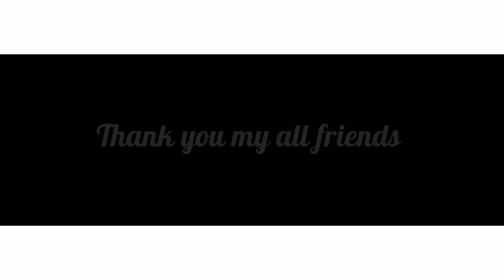Indian Taki Border || My Vlog 2 || টাকি বর্ডার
কেমন আছেন বন্ধুরা। আশা করছি ভালো আছেন । টাকি বর্ডারে গিয়েছিলাম। একটা ভিডিও করলাম টাকি খুব সুন্দর জায়গা টাকি পুরোটাই ঘোরে আপনাদেরকে দেখালাম। কেমন হয়েছে বন্ধুরা জানাবেন? টাকি থেকে বাংলাদেশ ১০ মিনিটে দূরত্ব খুব সুন্দর লাগলো। বন্ধুরা পুরো ভিডিও দেখার জন্য অসংখ্য ধন্যবাদ🙏❤️❤️